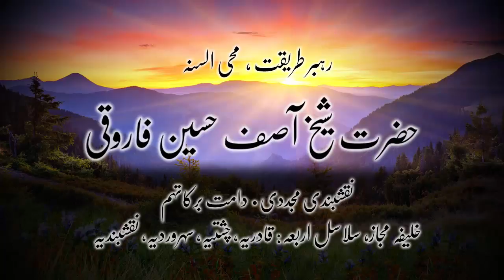کلپس پریشان نہ ہوں میں تمہارے ساتھ ہوں - حضرت شیخ آصف حسین فاروقی نقشبندی یوکے